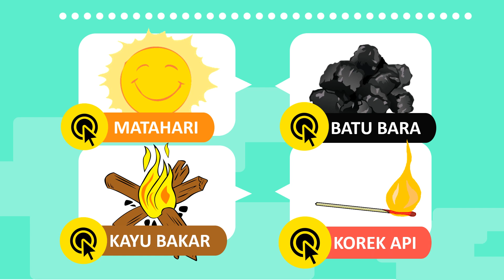4 Benda Yang Dapat Menghasilkan Api (SmartPoint PAU005)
video pembelajaran untuk paud dengan tema air, udara, dan api, yang berisi pengetahuan tentang berbagai macam sumber api